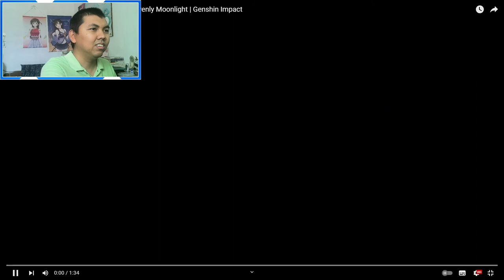AJ's REACTION: Outfit Teaser: Teyvat Style – Bathed in Heavenly Moonlight | Genshin Impact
Here's my reaction to "Outfit Teaser: Teyvat Style – Bathed in Heavenly Moonlight | Genshin Impact"